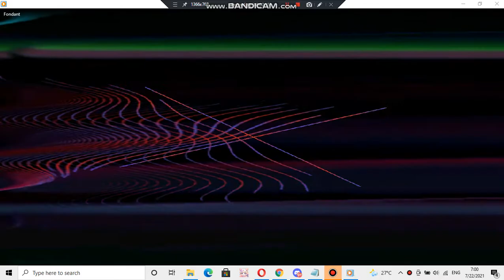Nokia ringtone: Fondant